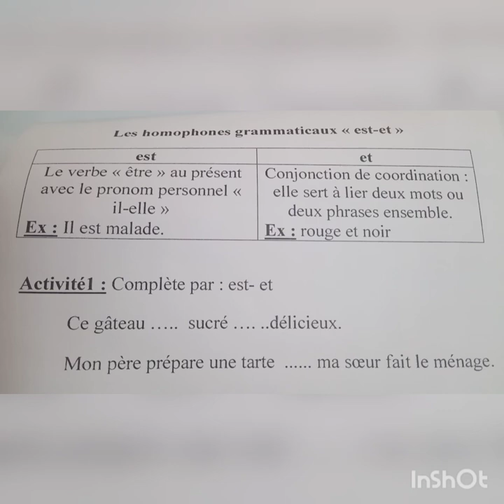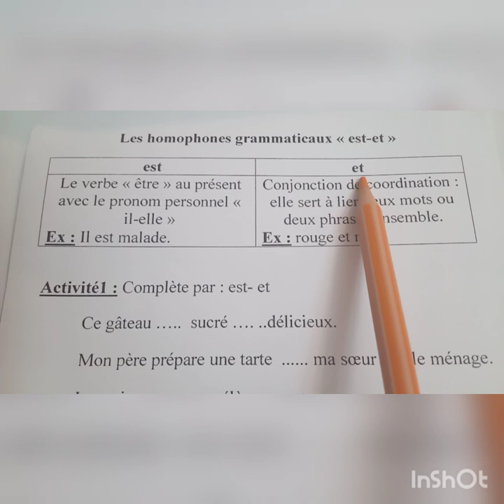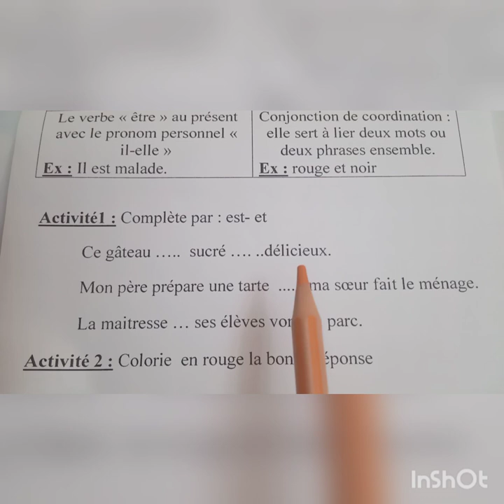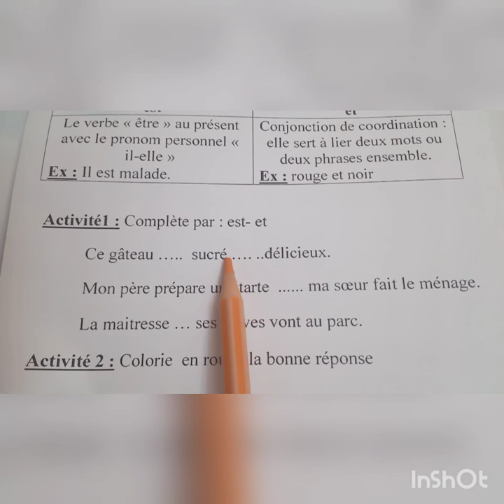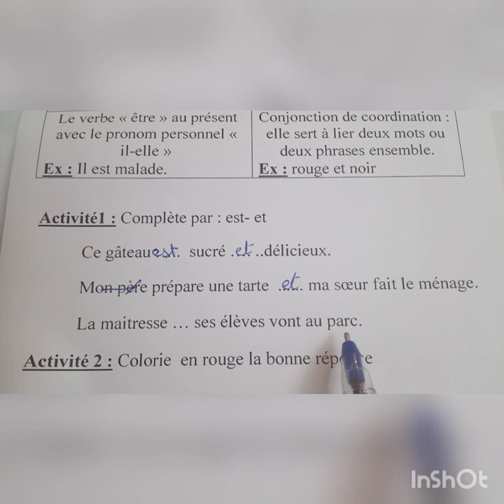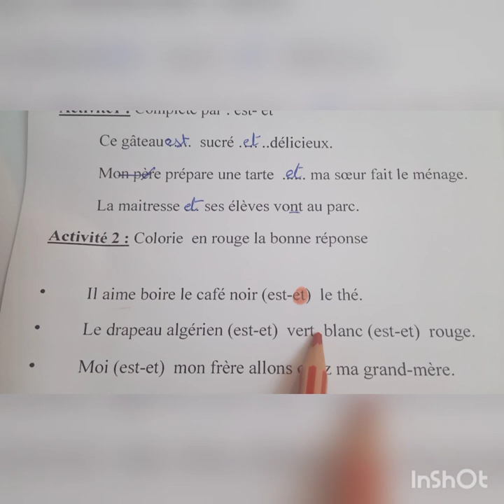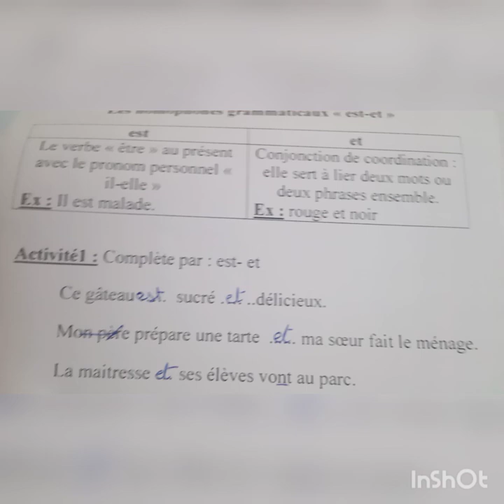les homophones grammaticaux et/est 4AP